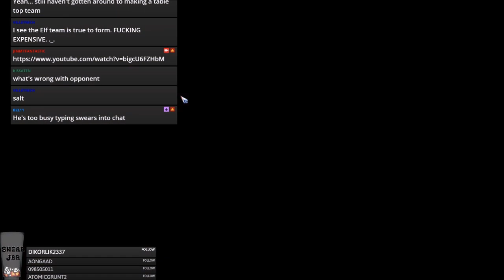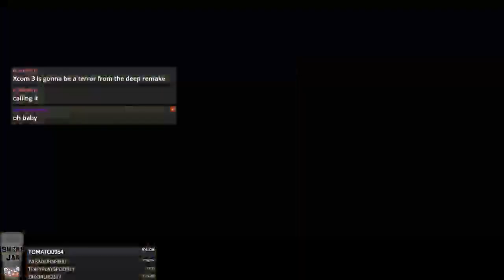BB2 Legendary Edition Beta - AOG vs. Necromantic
Jimmy Fantastic's Alliance of Goodness vs. Necromantic
After drawing and losing I wanted to use a good team :)